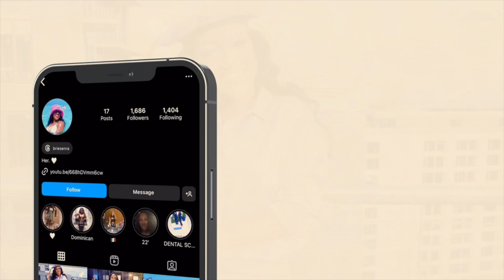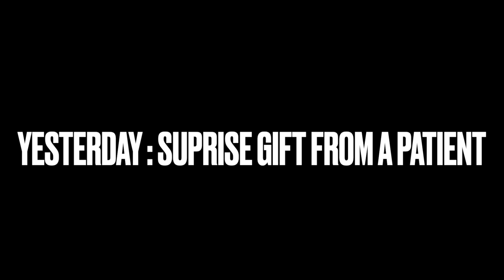Weekly Vlog as a Dental Resident- Whitening Trays, Surprise gifts from patient admirer, Atlanta Trip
Heyyyyy!!
Please leave me any questions you may have below !
xoxo

Occupation : General Dentist
Dental School attended: Howard University
Current Job: AEGD Resident